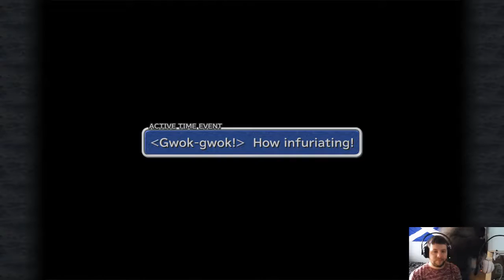Final Fantasy IX Part 29 - Did Quina Survive?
Having to make a journey to another continent by first heading to Qu's Marsh. If Quina managed to escape Cleyra he should hopefully be there!